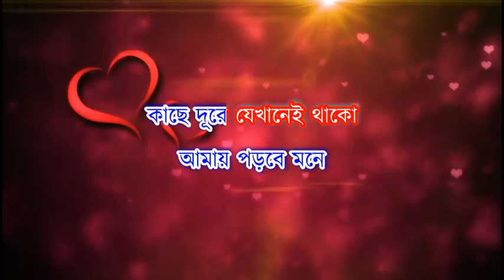Aaj Ei Din Take DJ Karaoke | Kishor Kumar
Customized:- Sujeet Das

Song: Aaj Ei Din Take
Singer: Kishor Kumar
Movie: Antaraley